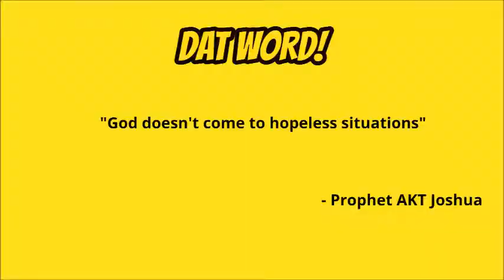VLOG | Happy New Year!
Happy New Year, Honey Makers!!! Enjoy!x